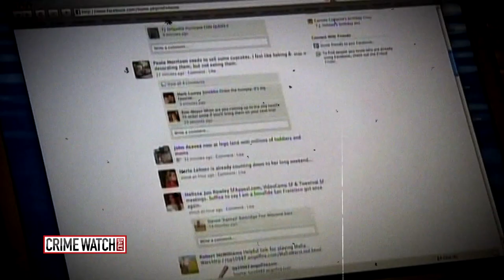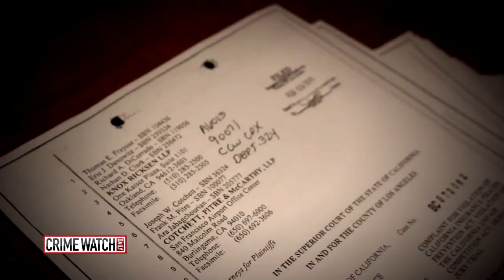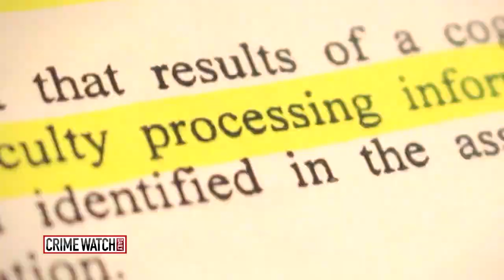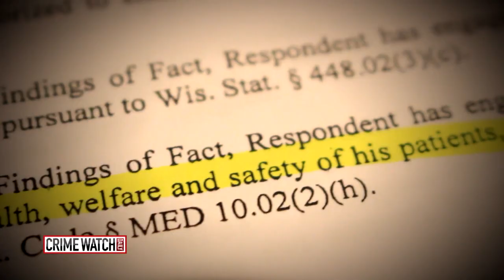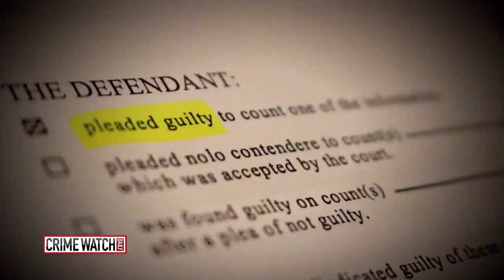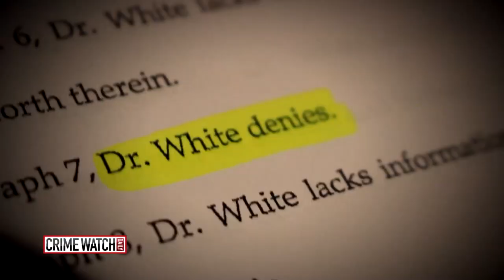Defendants in Alleged 'Massive Healthcare Fraud Scheme' Speak Out - Pt. 2 - Crime Watch Daily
According to a lawsuit filed last year, more than 50 hospitals, doctors and others are named as defendants in an alleged "massive healthcare fraud scheme."

A dozen people who say they are still suffering from neck and back surgeries sat down with Crime Watch Daily at our affiliate in Milwaukee, Wisconsin, Fox6, to share their emotional stories.